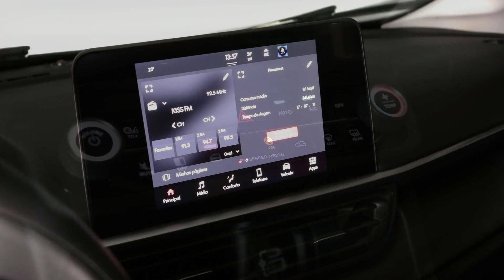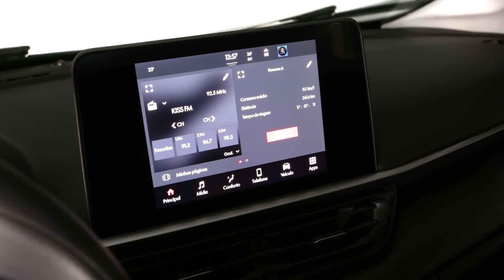Fiat Pulse sobe de preço e anula efeito do IPI reduzido - Confira a tabela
Valores foram reajustados em todas as versões com aumentos de até R$ 4.000